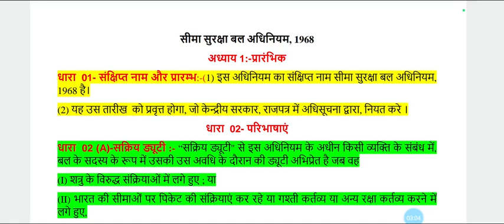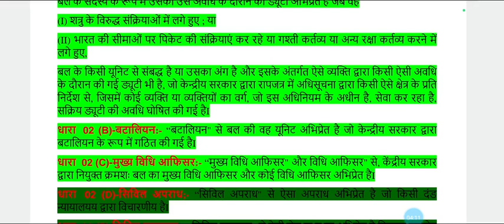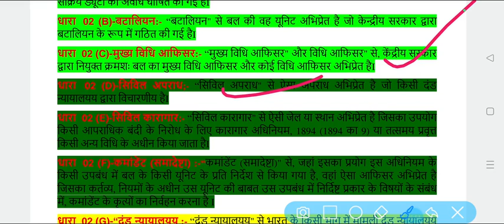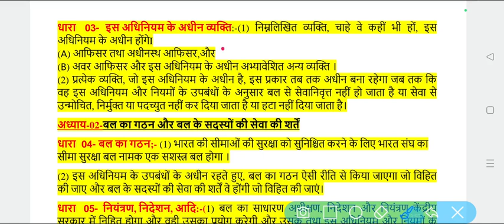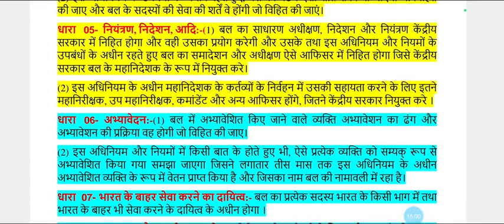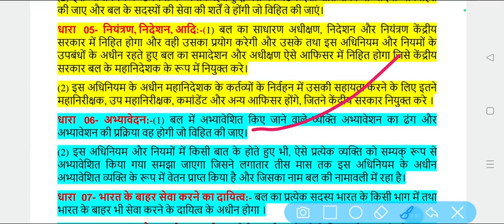BSF अधिनियम for LDCE Exam HC, SI & AC and Basic Training BSF.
सीमा सुरक्षा बल अधिनियम, 1968:-
अध्याय 1 ()प्रारंभिक
धारा  01- संक्षिप्त नाम और प्रारम्भ
धारा  02- परिभाषाएं
धारा  02 (A)-सक्रिय ड्यूटी
धारा  02 (B)-बटालियन
धारा  02 (D)-सिविल अपराध
धारा  02 (E)-सिविल कारागार
धारा  02 (F)-कमांडेंट (समादेष्टा)
धारा  02 (G)-“दंड न्यायालयय
धारा  02 (H)-उप महानिरीक्षक
धारा  02 (I)-महानिरीक्षक
धारा  02 (J)-शत्रु
धारा  02 (K)-अभ्यावेशित व्यक्ति
धारा  02 (L)-बल
धारा  02 (M)-बल की अभिरक्षा
धारा  02 (N)-महानिरीक्षक
धारा  02 (O)-बल का सदस्य
धारा  02 (P)-अधिसूचना
धारा  02 (Q)-अपराध
धारा  02 (R)-आफिसर
धारा  02 (S)-विहित
धारा  02 (T)-नियम
धारा  02 (U)-सुरक्षा बल न्यायालयय
धारा  02 (V)-अधीनस्थ अधिकारी
धारा  02 (W)-वरिष्ठ अधिकारी
धारा  02 (X)-अवर आफिसर
धारा  02 (Y) अन्य परिभाषा
धारा  0 3 इस अधिनियम के अधीन व्यक्ति
अध्याय 2 -बल का गठन और बल के सदस्यों की सेवा की शर्तें
धारा  04- बल का गठन
धारा  05-नियंत्रण, निदेशन, आदि
धारा  06- अभ्यावेदन
धारा  07 -भारत के बाहर सेवा करने का दायित्व
धारा  08- पद-त्याग और पद से अलग होना
धारा  09 -अधिनियम के अधीन सेवा की अवधि
धारा  10- केंद्रीय सरकार द्वारा सेवा का समापन
धारा  11 -महानिदेशक और अन्य आफिसरों द्वारा पदच्युत किया जाना, हटाया जाना या अवनत किया जाना
धारा  11 -उपधारा (1) महानिदेशक या कोई महानिरीक्षक
धारा  11 -उपधारा (2) कोई आफिसर, जो उप महानिरीक्षक के रैंक से नीचे का नहीं
धारा  11 -उपधारा (3) उपधारा (2) में वर्णित कोई आफिसर अपने समादेश के अधीन आधिकार
धारा  11 -उपधारा (4) इस धारा के अधीन किसी शक्ति का प्रयोग इस अधिनियम और नियमों के अधीन रहते हुए किया जाएगा ।
धारा  12- सेवा की समाप्ति का प्रमाणपत्र
धारा  13-संगम बनाने, वाक-स्वातंत्र्य आदि के अधिकार के संबंध में निर्बंधन
अध्याय 3 अपराध
धारा 14- शत्रु से संबंधित अपराध, जो मृत्यु से दंडनीय हैं:
धारा  15- शत्रु से संबंधित अपराध, जो मृत्यु से दंडनीय नहीं है
धारा 16- अन्य समयों की अपेक्षा सक्रिय ड्यूटी के समय अधिक कठोरता से दंडनीय अपराध
धारा 17- विद्रोह
धारा 18- अभित्यजन करना और अभित्यजन में सहायता करना
धारा 19-छुट्टी के बिना अनुपस्थिति
धारा 20-वरिष्ठ आफिसरों पर आघात करना या उन्हें धमकी देना
धारा 21-वरिष्ठ आफिसर की अवज्ञा
धारा 22-अनधीनता और बाधा
धारा 23-अभ्यावेशन के समय मिथ्या उत्तर देना
धारा 24-कलंकास्पद आचरण के कुछ प्रकार
धारा 25- अधीनस्थ के साथ बुरा बर्ताव करना
धारा 26- मत्तता
धारा 27-अभिरक्षा में से किसी व्यक्ति को निकल भागने देना
धारा 28-गिरफ्तारी या परिरोध के संबंध में अनियमितता
धारा 29-अभिरक्षा से निकल भागना
धारा 30-संपत्ति संबंधी अपराध
धारा 31-उद्दापन और भ्रष्टाचार
धारा 32-उपस्कर गायब कर देना
धारा 33-संपत्ति को क्षति
धारा 34-मिथ्या अभियोग लगाना/
धारा 35-शासकीय दस्तावेजों का मिथ्याकरण तथा मिथ्या घोषणाएं करना
धारा 36-रिक्त स्थान छोड़कर हस्ताक्षर करना और रिपोर्ट देने में असफल रहना
धारा 37-सुरक्षा बल न्यायालययों के संबंध में अपराध
धारा 38-मिथ्या साक्ष्य
धारा 39-वेतन का विधिविरुद्धतया रोका जाना
धारा 40-सुव्यवस्था और अनुशासन का अतिक्रमण
धारा 41-प्रकीर्ण अपराध
धारा 42-प्रयत्न
धारा 43-किए गए अपराधों का दुष्प्रेरण
धारा 44-मृत्यु से दंडनीय ऐसे अपराधों का दुष्प्रेरण जो नहीं किए गए हैं
धारा 45-कारावास से दंडनीय ऐसे अपराधों का दुष्प्रेरण जो नहीं किए गए हैं
धारा 46-सिविल अपराध
धारा 47-सिविल अपराध, जो सुरक्षा बल न्यायालयय द्वारा विचारणीय नहीं है
अध्याय 4 - दंड
धारा 48-सुरक्षा बल न्यायालययों द्वारा अधिनिर्णेय दण्ड
धारा 49-सुरक्षा बल न्यायालयय द्वारा अधिनिर्णेय आनुकल्पिक दंड
धारा 50-दंडों का संयोजन